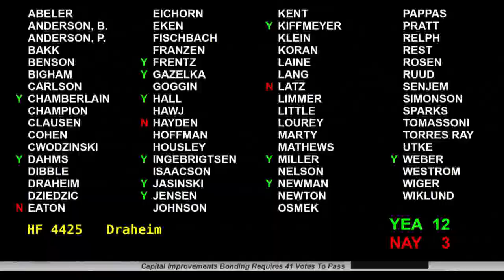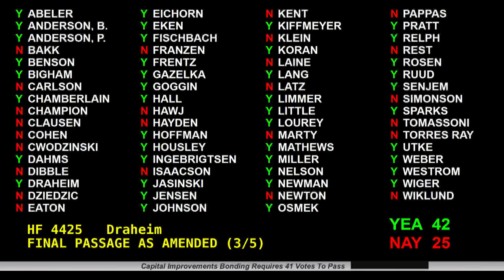Bonding Bill Resurrected, Sent to Governor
A capital investment bonding bill was resurrected in the waning hours of the 2018 legislative session and given its final Senate approval Sunday, May 20, before being approved by the House.  The $1.43 billion dollar package was sent to Governor Dayton, and it is unknown if he will sign the revised plan.

As previously considered by the Senate, the bill authorizes the sale of $825 million dollars in bonds, but the measure also includes the sale of $416 million dollars in trunk highway bonds.  Other sources of revenue brings the total to $1.431 billion dollars, and the higher amount, coupled with the various statewide projects, earned the 41 required votes for Senate passage.

The plan provides $79.4 million dollars to the University of Minnesota and $129 million dollars to Minnesota State.  It also provides $25 million dollars in school safety grants, which were a high priority for legislators following the recent school shootings. Other significant funds boost the Corridors of Commerce program, which improves heavily used highways.  About $64.3 million dollars is designated for several wastewater treatment and infrastructure improvements throughout Minnesota. Another $90 million dollars is geared for housing and another $28 million dollars for regional mental health crisis centers.

"This bill is going to put a lot of people to work, no question about it," said Capital Investment Chair David Senjem, R-Rochester, as he urged lawmakers to support the measure.  Senator Scott Dibble, DFL-Minneapolis, decried the lack of transit funding in the bill. "What this bill says is that we just don't care," he said. "The governor proposed $50 million dollars in this bill.  Zero showed up. "